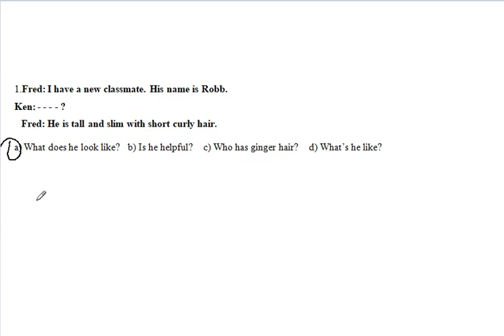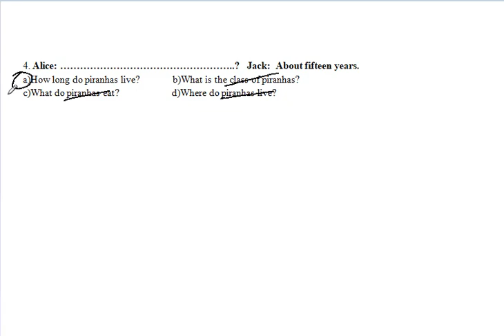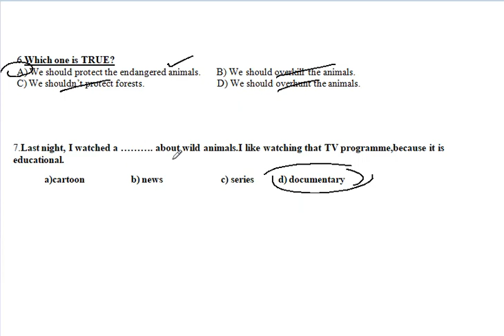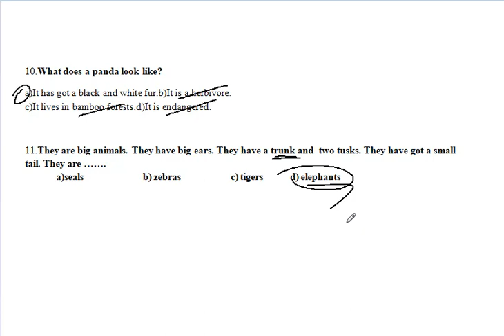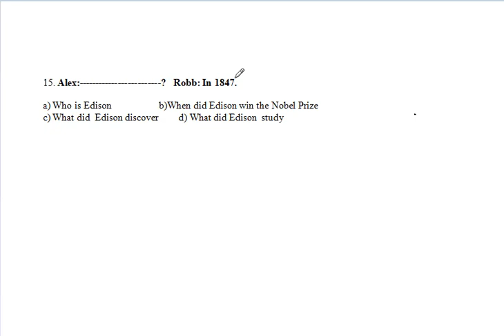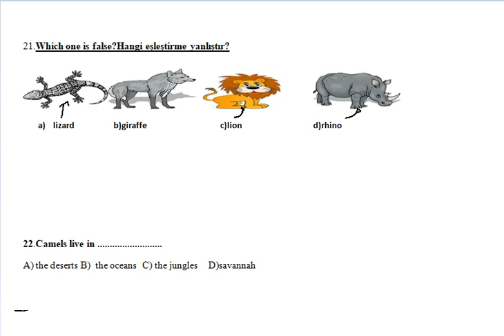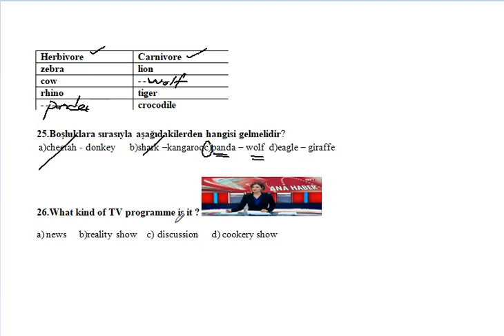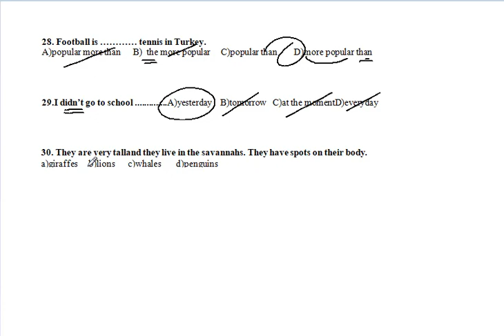7. Sınıf İngilizce 1. Dönem 2. Yazılı (örnek 1)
7. sınıf İngilizce dersi 1. dönem 2. yazılı sınav soruları ve çözümleri. 7. sınıf Yeni nesil soruların özel dersleri için 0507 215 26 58 numaralı telden alabilirsiniz...